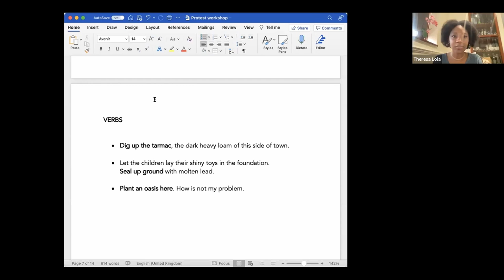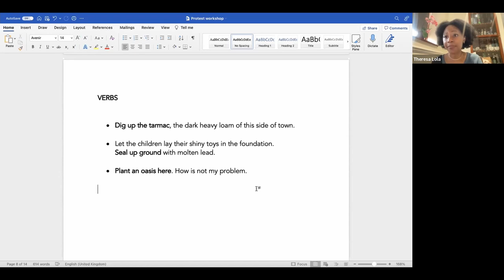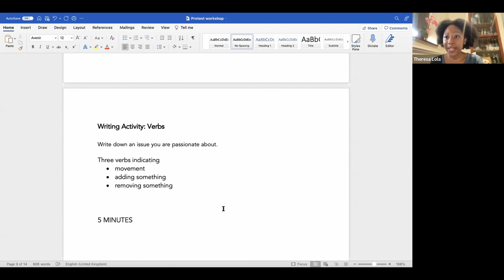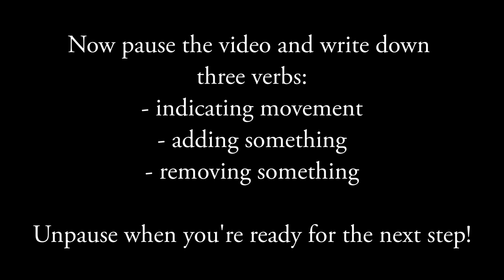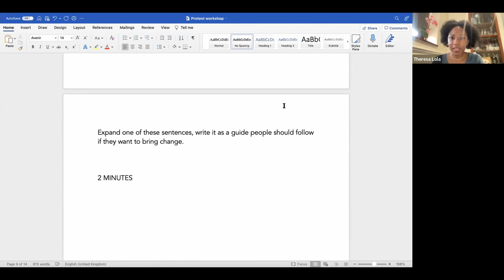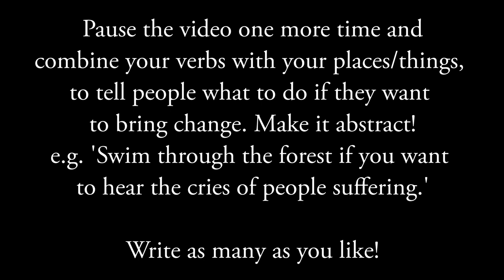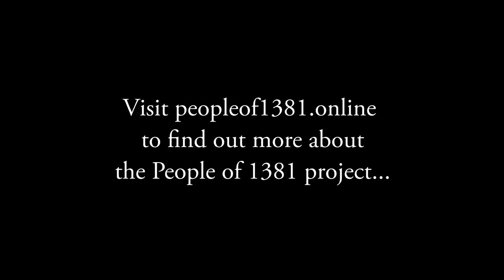Theresa Lola's Online Protest Poetry Workshop Inspired by the People of 1381 (Young Poets Network)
On 12 April 2022, Theresa Lola ran a free, hour-long online workshop on protest poetry for young poets aged 13-25 worldwide via a Zoom Webinar. The theme was inspired by the People of 1381 project, which explores one of the earliest mass uprisings in English history, when all kinds of people protested against poll tax. We've excerpted one of the activities she ran during that workshop for you to try here. You can find more protest poetry prompts, background to the People of 1381, and a free young people's competition on protest poetry We'd love to read your poems - submit them by 9 May 2022 for the chance to win this competition, or head for more free Poetry Society competitions for young people.

During the workshop, Theresa references the poem 'To Bless the Memory of Tamir Rice' by Tsitsi Ella Jaji. Please read this poem in advance, but be aware it has strong language and references the murder of Tamir Rice in a non-graphic way.